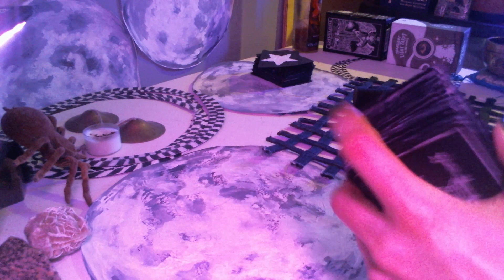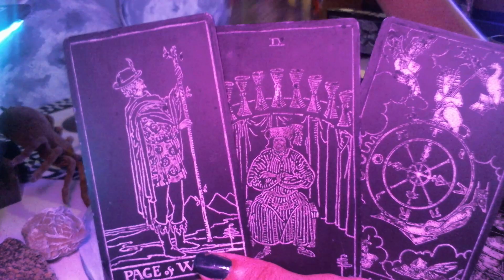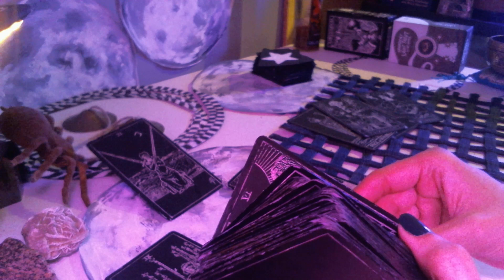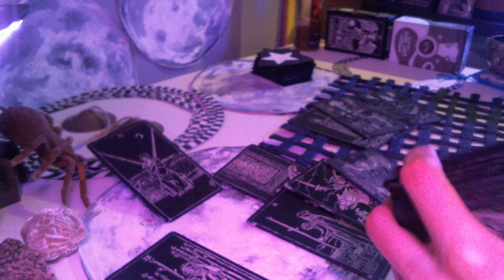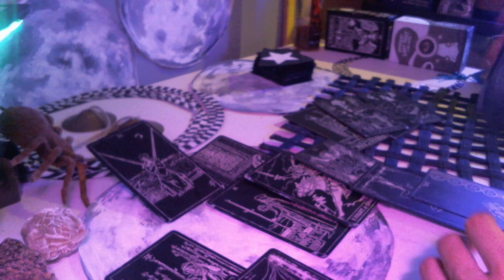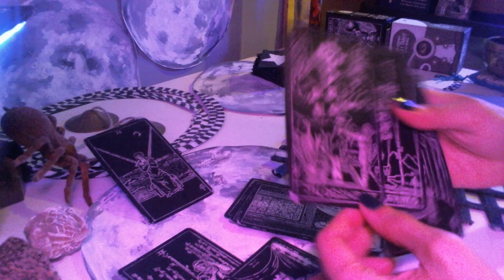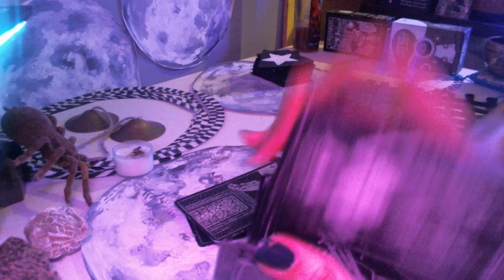Virgo tarot. Not Yet Ready....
A Waning Crescent Moon phase dailytarot tarotreading for the Virgo collective, More time is needed...

Blessings 💕